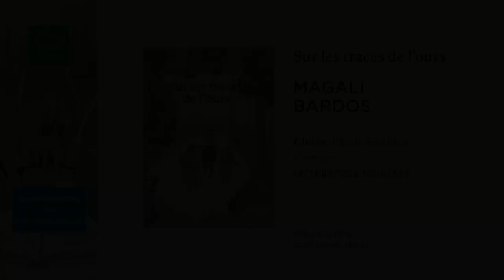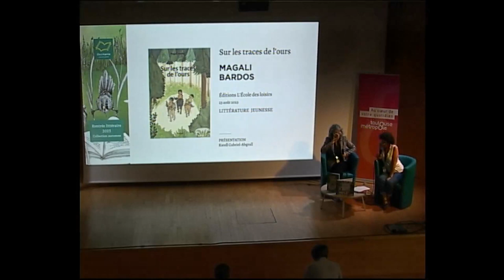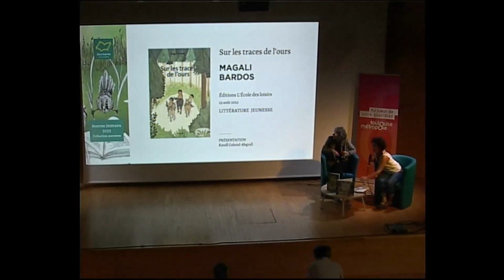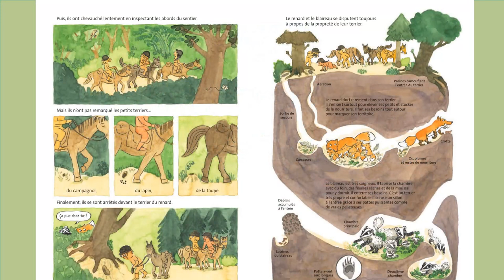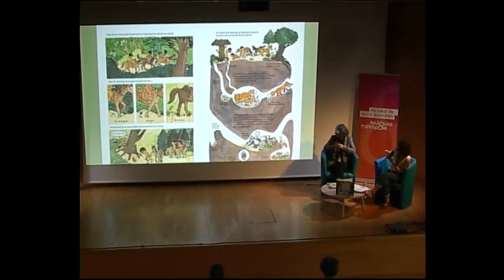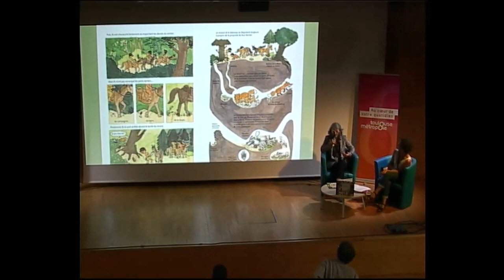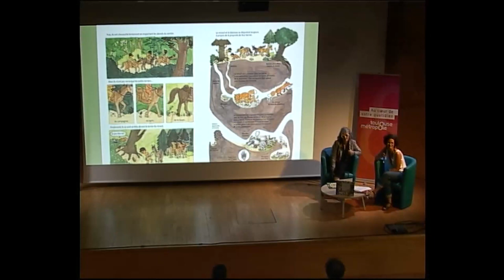"Sur les traces de l'ours" par Magali Bardos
A l'occasion de la Rentrée littéraire Automne 2023 organisée par Occitanie Livre & Lecture, Magali Bardos est venue présenter son nouvel album jeunesse "Sur les traces de l'ours" (Ed. L'Ecole des loisirs, 2023).